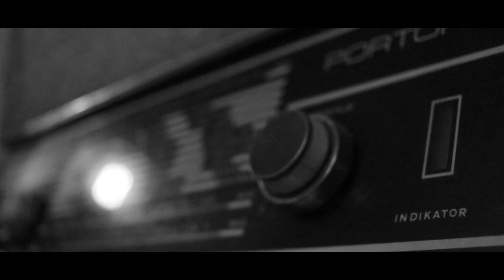Ivan Anastasov and friends - Balkan bossa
Follow Ivan Anastasov:
 - Accordion: Ivan Anastasov
 -Bass guitar: Garaloski Kire
 -Drums: Dimche Djagaduroski
-Guitar: Nenad Tomev
- Piano: Garaloski Kire
-Brass: Marijan Stoimenov Dzika
-Mix and Mastering: Marijan Stoimenov Dzika
-video: Dejvid Stojkov
-Drums and bass guitar recording: Mendo Tashkoski
-Arranged by:Ivan Anastasov  and friends
-location: Restoran Galija